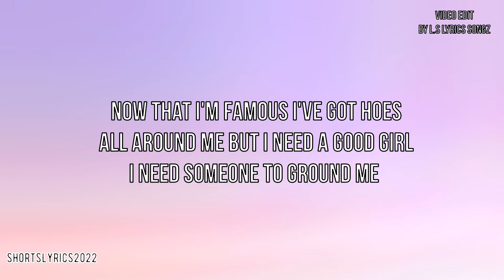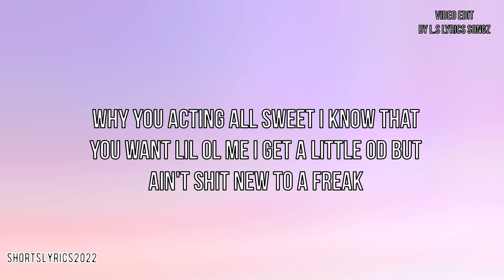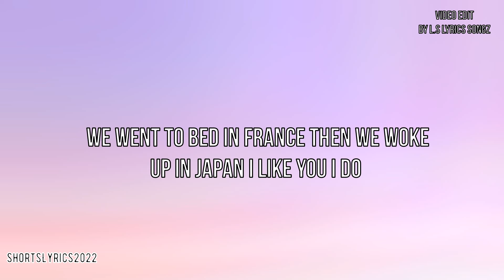Post Malone - I Like you (Lyrics) ft Doja Cat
©if any producter or label has an issue with this song please get in contact with us and we will delete it immediately Thank You

Credit. to (LS.Lyrics Songz) For Making me the Lyrics